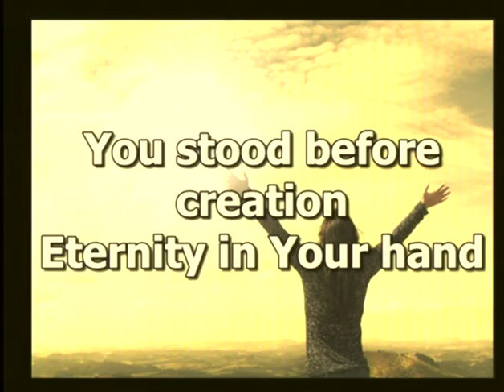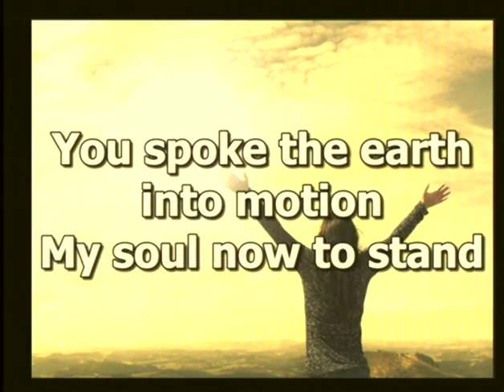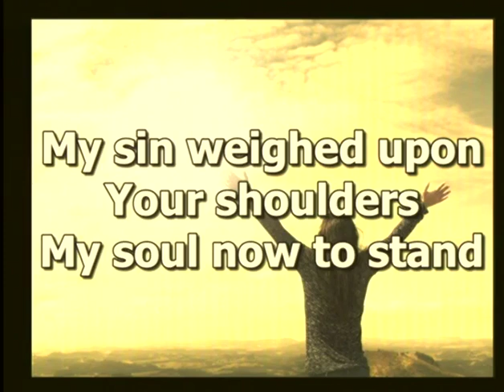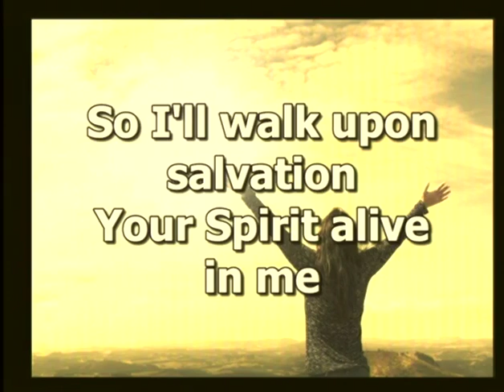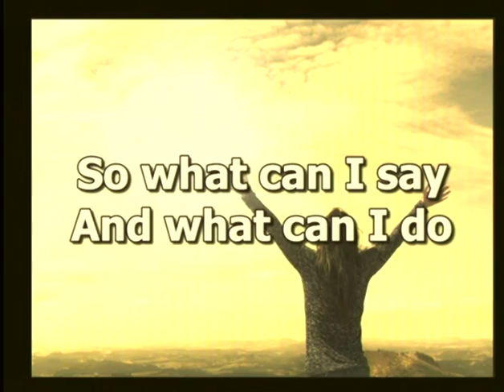1 Corinthians 10:16 - Calvary Visalia